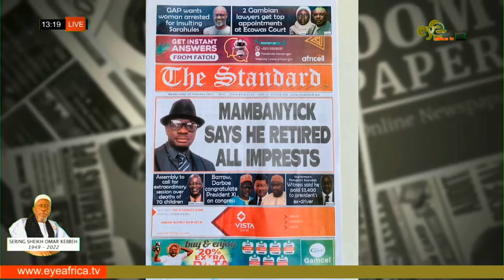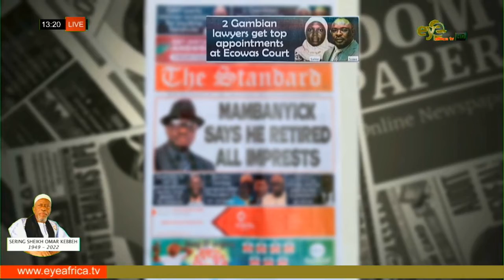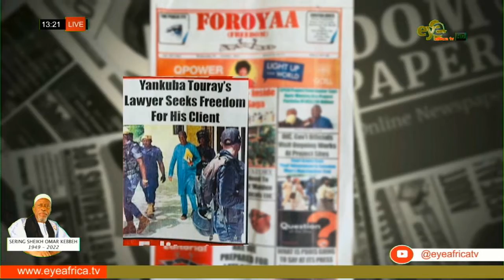WOLOF NEWS REVIEW ( YEENEKAAY YI ) 19th OCTOBER 2022